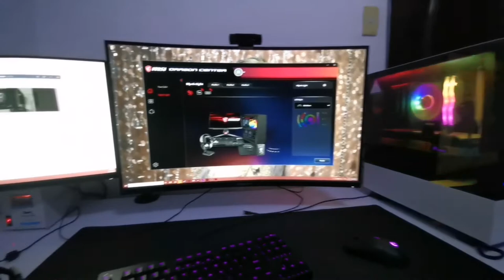DUAL MONITOR MOUNT BRACKET C-clamp, the best for gamers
my kids just purchase a new Dual monitor mount bracket, and syempre naki usi na din ang lola Ms. D , malala ki na sila at sila na gumagawa nyanm... How to set up and have a gamer feel na table, nakiki feelingera lang ang lola, hope you learn something from this vlog. thanks again

please like and follow my son's live streaming ... hehehe sya ang gamer ako vlogger lang po hahaha